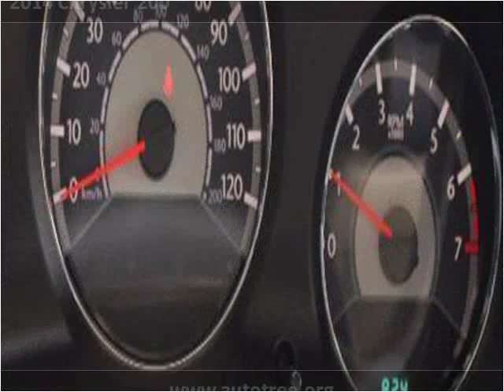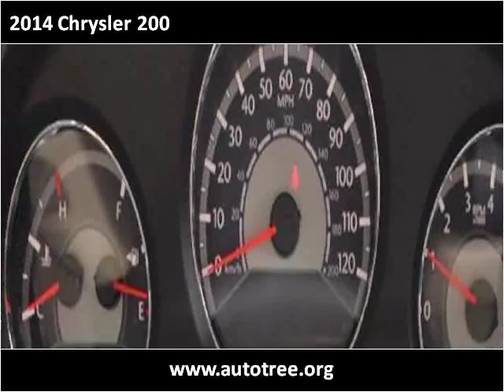2014 Chrysler 200 Used Cars Greer SC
This 2014 Chrysler 200 is available from Auto Tree.